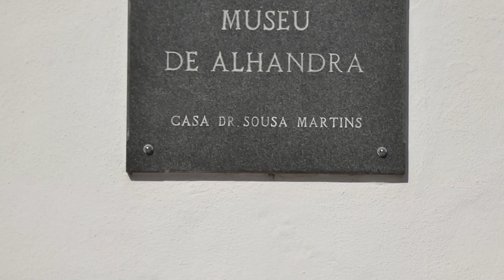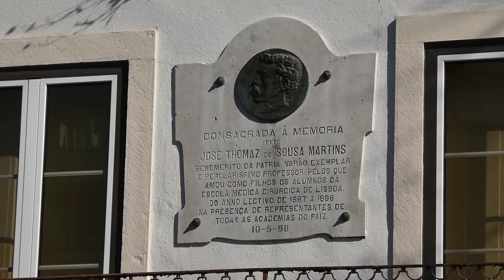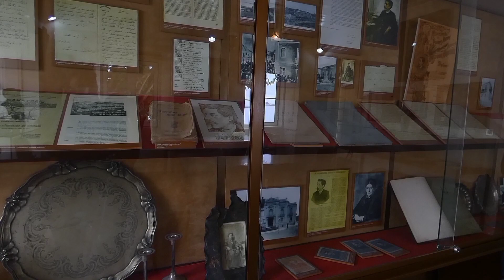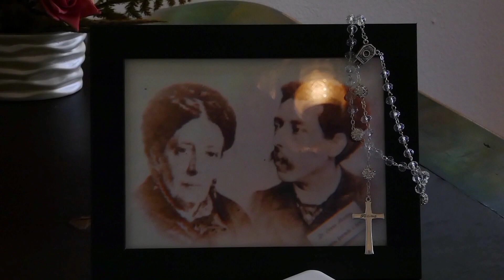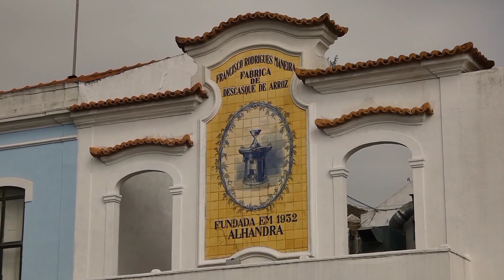Dr. Sousa Martins - O dom de acreditar!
Anjos e Demónios é uma rubrica dedicada a histórias reais que chocaram ou fascinaram a sociedade portuguesa ao longo dos séculos.✨

Hoje vamos contar a história do Dr. Sousa Martins. Um homem que, como médico e ser humano, dedicou a sua vida a ajudar os que mais necessitavam.
Agora é um dos santos mais conhecidos pelos seus milagres de cura em Portugal.

Bem-vindos ao canal da Vera Cardoso, com muitas aventuras pelas lendas e mitos de Portugal e do Mundo! Fiquem atentos ao meu conteúdo, onde vos irei levar a explorar as memórias dos nossos antepassados, as lendas urbanas, mistérios difíceis de solucionar e muito mais. Se está à procura de um canal de entretenimento, de conhecimento, de aventura, de história, ou simplesmente um canal para relaxar e entrar no imaginário, o VERA CARDOSO - Fabulae et Tradiciones, é o local certo para si! ❤️✨

Música e Vídeos No Copyright.